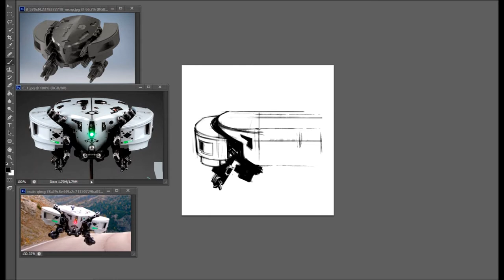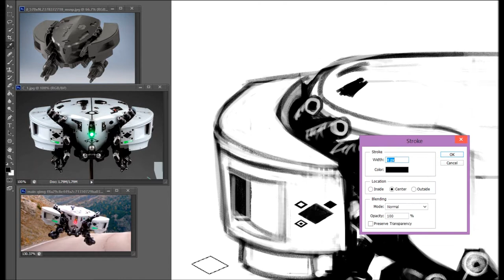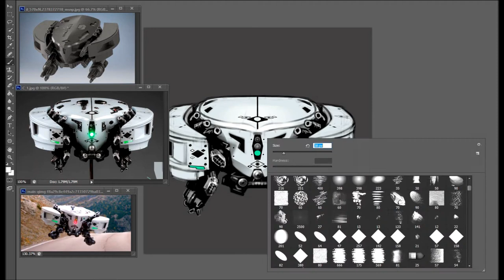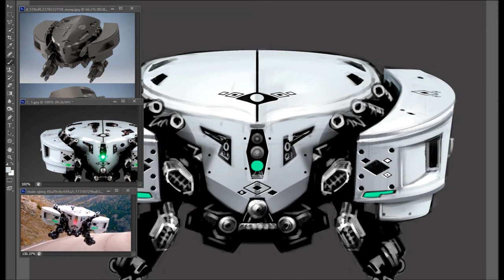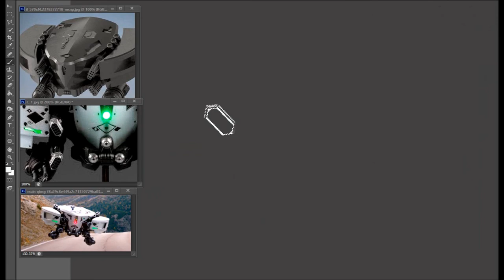Mysterio's drone - Digital Painting Process By Develv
Mysterio's drone (from Spider-Man: Far From Home)
The drone has a sleek and white appearance. It is armed with a pair of dual-miniguns, outfitted with green laser sights. The damage that these guns can inflict can vary, as whoever is controlling the drones, whether it be from computers or from the E.D.I.T.H. sunglasses, can customize the fatality of the drones. These drones can also be issued from the Stark Industries orbital satellite. The drones were equipped with a plethora of weapons, such as miniguns, lasers, flamethrowers, and powerful concussive blasters that could produce shockwaves of a force powerful enough to knock down a reinforced vault door with repeated blasts.
The drones were also equipped with special hologram projectors that created the Elementals and showed Mysterio flying and using his powers. They could also project their cloaking effect on their surroundings, making their targeted subject invisible, in which Beck used them to attempt to hide from Spider-Man while he kept being tricked into being in the real world.
(Marvel Cinematic Universe Wiki)